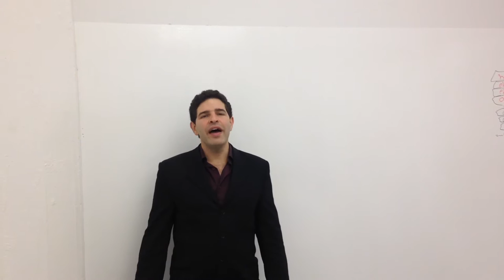Before / After Acoustic Panels in Conference Room - Demonstration by New York Soundproofing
In this video, you can clearly hear the difference in acoustics before and after the acoustic panel installation. The sound is clearer which contributes to better communication, productivity, attention span and general well being. New York Soundproofing is an industry leader in acoustic solutions and treatments as well as soundproofing. We service all of NYC. We offer state-of-the-art panels that are the best in the industry.